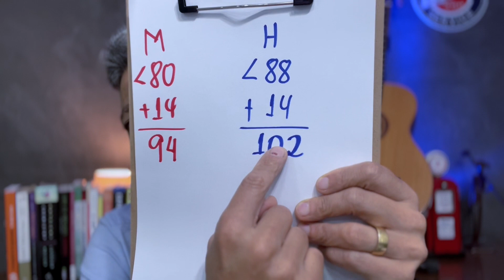Como medir o adoecimento medindo a cintura?